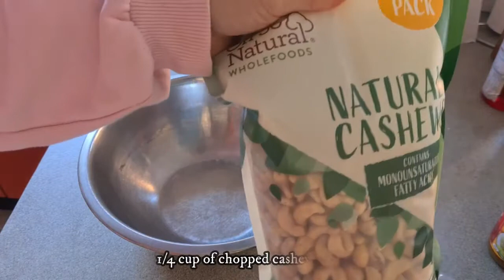Low Carb Seeds, Nuts & Shredded Coconut Cookies | Keto Cookies | Healthy Snacks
I am sharing My Version of Home Made Low Carb Cookies with seeds, nuts and shredded coconut.

This is my favorite low carb snacks, even my kids love them :)

Ingredients Bowl A:
1/4 Cup of Chopped Cashew Nuts
3 Tbsp Pepita Seeds
3 Tbsp Sunflower Seeds
3 Tbsp Black Chia Seeds
4 Tbsp Desiccated Coconut
4 Tbsp Shredded Coconut
3 Tbsp Cacao Nibs
3 Tbsp Peanut Butter
1 tsp Vanilla Essence
1 Tbsp Sugar Free Mayple Syrup

* Mix well all ingredients in the bowl

Ingredients Bowl B (to make meringue)
2 small eggs white
1/4 cup powdered Erythritol

* Beat with mixer in high speed until soft peak

How to make Cookies:
* I use 1/4 cup to measure the cookies dough, lay them in baking paper and press slightly to create the cookies look (not too thin not too thick).
* Bake them in 160 C for 20-25 minutes (please check the cookies in 15 minutes - my oven takes 25 minutes total)
* Turn the cookies after 20 minutes and put them back in the oven for another 5 minutes
* When the cookies turn golden brown in the edges - the cookies are ready
* Let them cool down before serving
* ENJOY FOR YOU AND YOUR FAMILY OR FRIENDS :)